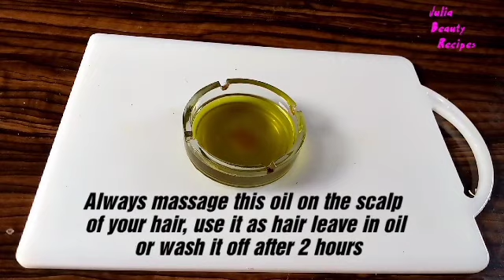How To Properly Make Aloe Vera Oil for Massive Hair Growth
How To Properly Make Aloe Vera Oil for Massive Hair Growth. Learn how to grow your hair fast and thick. Indian secret to grow hair faster. Aloe vera oil for massive hair growth. Aloe Vera is very effective for hair growth and to stop hair loss. Grow your hair fast and thick